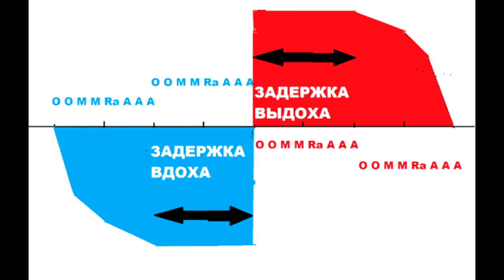Урок 1. Вдох, разряжение, давление, выдох. ПДА 32 удара сердца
Продолжительность дыхательного акта  ПДА (время вдоха плюс время выдоха) 32 секунды.
Надо увеличивать ПДА: чем больше ПДА  - тем продолжительнее время Жизни. Объясняется это тем, что чем больше ПДА, тем реже работает ДИАФРАГМА - насос перекачивающий и кровь и воздух одновременно!
Это доказывают дельфины и киты, которые под водой задерживают дыхание, и которые живут более 300 лет. И человеку надо взять их древний опыт на вооружение.
Я задерживаю в конце вдоха на 8 секунд РАЗРЯЖЕНИЕ (пониженное давление - при этом щёки впалые!) в лёгких . Это делаю для того, чтобы вытянуть из капилляров альвеол лёгких УГЛЕКИСЛОТУ (вредную составляющую в крови), которая превращается в альвеолах в УГЛЕКИСЛЫЙ ГАЗ!
Я задерживаю перед выдохом ПОВЫШЕННОЕ ДАВЛЕНИЕ воздуха в лёгких на 8 секунд.
Это делаю для увеличения времени подачи свежего воздуха и кислорода в капилляры альвеол лёгких!  Кислород в капиллярах лёгких окисляя сурфактант ЗАРЯЖАЕТ отрицательным зарядом ЭРИТРОЦИТЫ крови. И этот ток эритроцитов является ПОТОКОМ энергии дыхания ко всем клеткам и органам тела!
Здесь изложен взгляд на дыхание великого русского учёного Владимира Фёдоровича Фролова, автора теории и практики ЭНДОГЕННОГО ДЫХАНИЯ клеток.
Этой теорией я и пользуюсь для продления своей Жизни!

Инструкция по работе:
Откройте описание видео (нажав ЕЩЁ)!
Откройте ссылку на ЗАСТАВКУ видео В НОВОЙ ВКЛКДКЕ!
Здесь схема дыхания.
Нажмите правой кнопкой мыши на картинку и выберите КОПИРОВАТЬ КАРТИНКУ.
На своём РАБОЧЕМ столе созжайте документ для сохранения картинки.
Откройте этот документ и вставте картинку (правой кнопкой мыши потом вставить левой).
Сохраните этот документ.
Вернитесь к видео на Youtube.
Отведите свёрнутое ВИДЕО в правую часть экрана.
Откройте документ с картинкой с рабочего стола и отодвиньте его влево.
Включите видео и смотрите на картинку, слушая моё объяснение.
Желаю УСПЕХА!